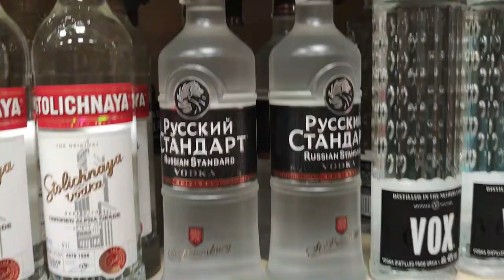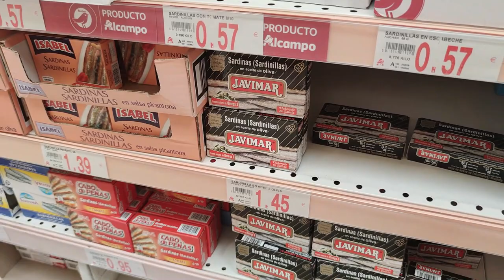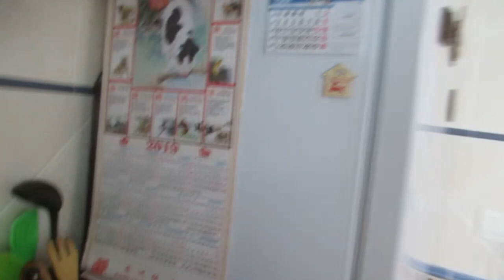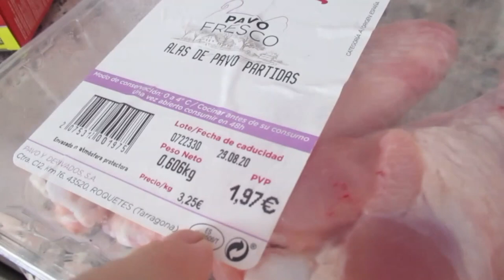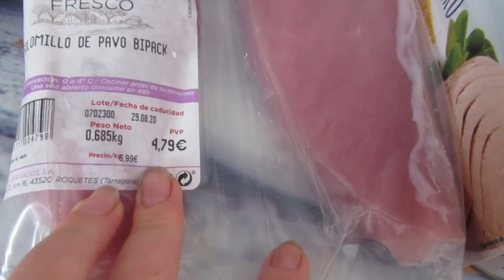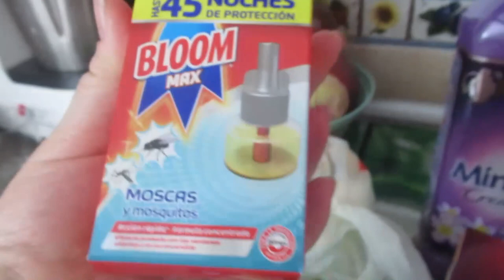Закуп продуктов в АШАН🤑 Я их не нашла 😞Туристы есть 🥳Удивляет ИСПАНИЯ VLOG